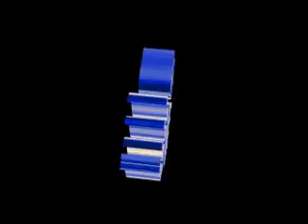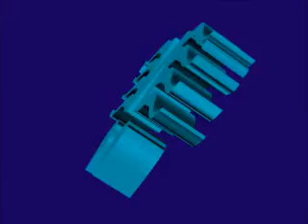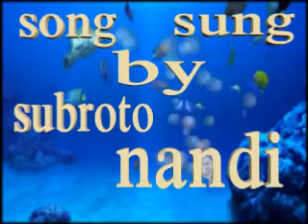chanda o chanda karaoke song coverd by subroto nandi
chanda o chanda   karaoke kishore da    song coverd  by subroto nandi son of kishore kumar